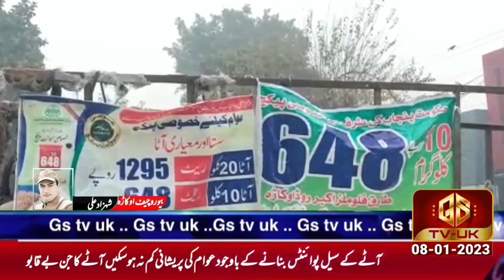GSNews || Daily || News Bulliten